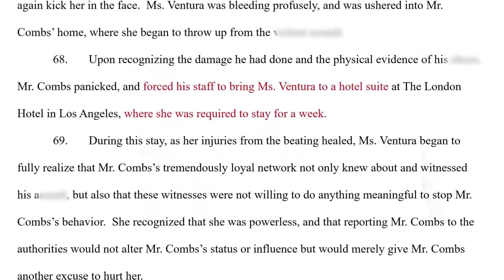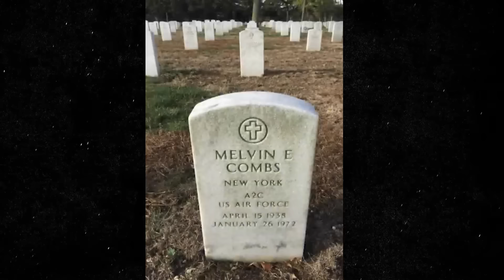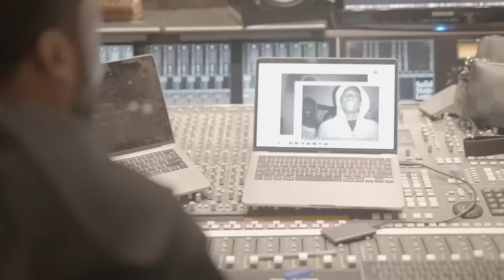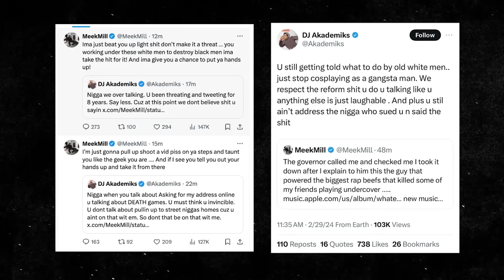P Diddy Threatens Meek Mill For Leaking Their Tape?!